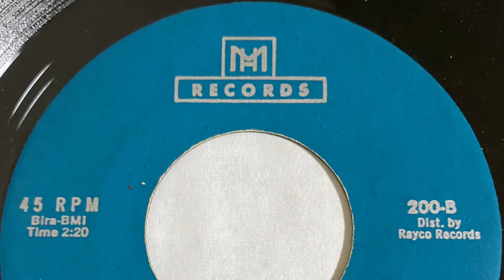Z. Z. HILL YOU WERE WRONG 1963